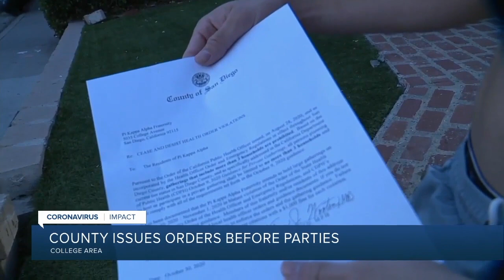10News Latest Headlines | October 30, 10pm